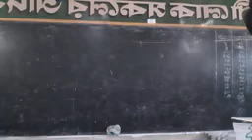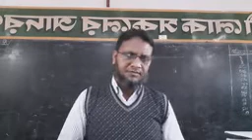শ্রেনী ঃ একাদশ, বিষয় ঃ ইতিহাস প্রথম পত্র, আলোচনা ঃ ছিয়াত্তরের মম্বন্তর